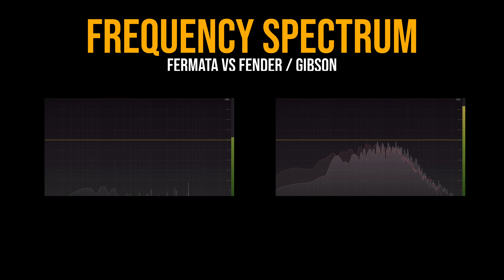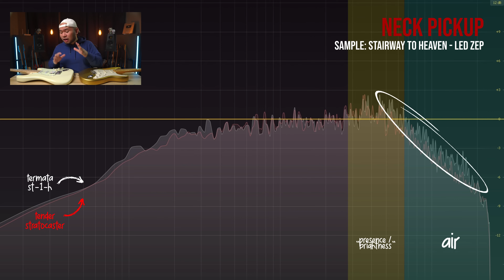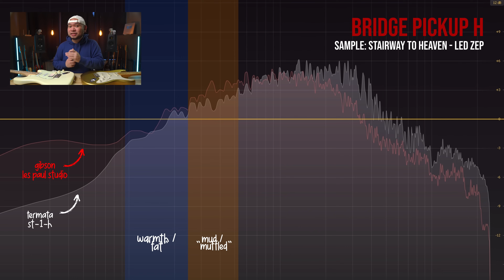will THIS set the P6000 STANDARD Specs? | Fermata ST-1-H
Sila na ba ang susunod sa Yapak ng Jcraft at Clifton?

Mula sa pagiging guitar store na nagdala ng mga High Quality budget guitars na Smiger at Luxars, which basically topped the market last 2023,
ngayon naman ay maglalabas na ang Fermata ng sarili nilang brand.

I-aapply kaya nila lahat ng magagandang features na galing sa mga best seller nila?